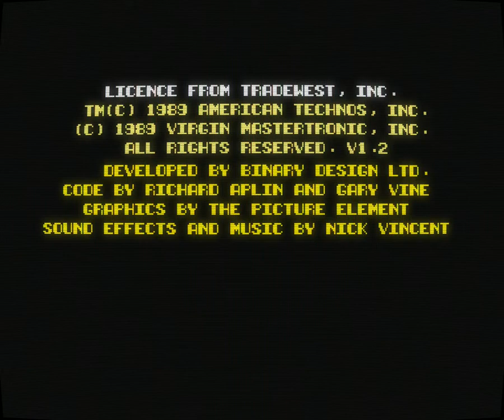Double Dragon II (Atari ST)